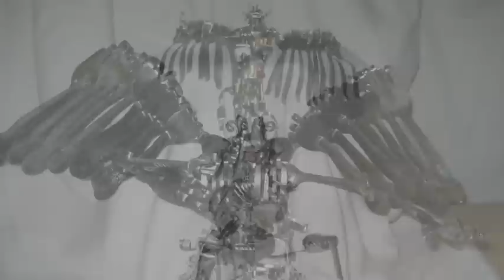FORK ART SCULPTURES BY: ROEN CAPULE